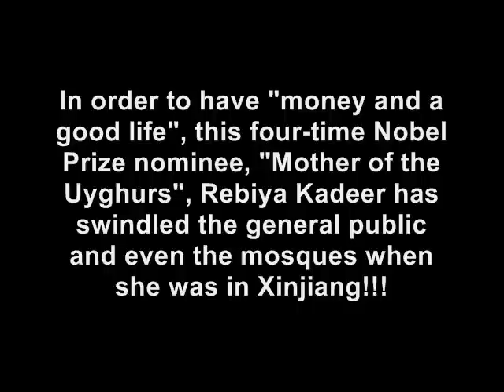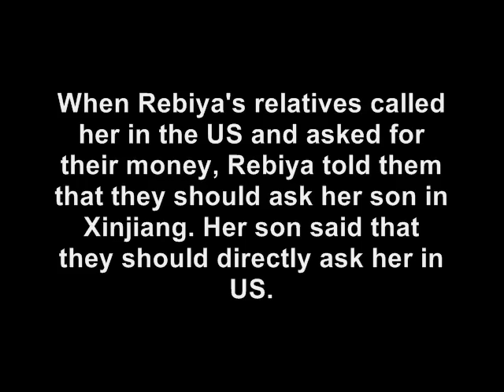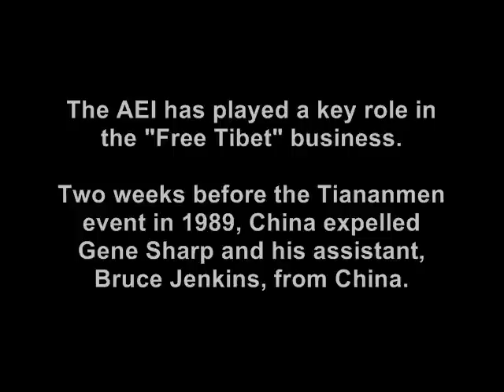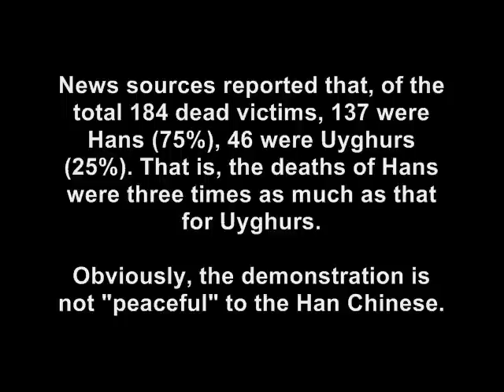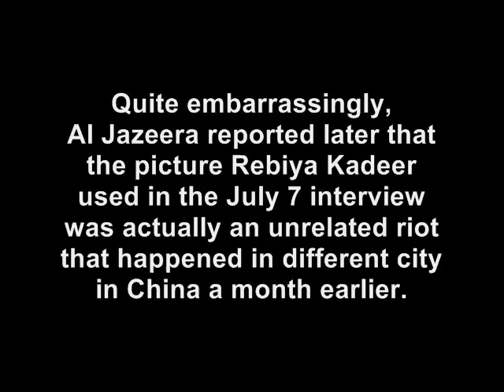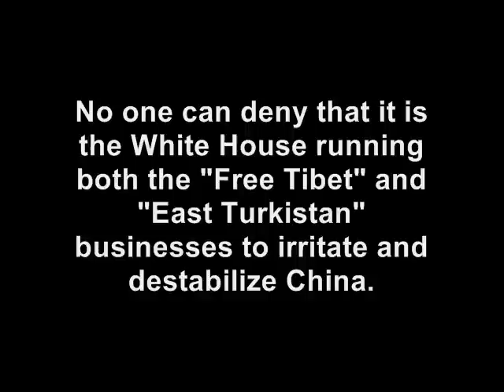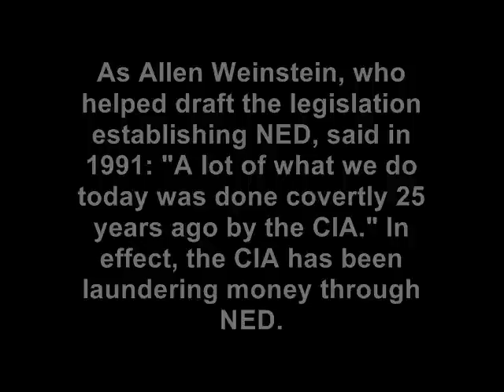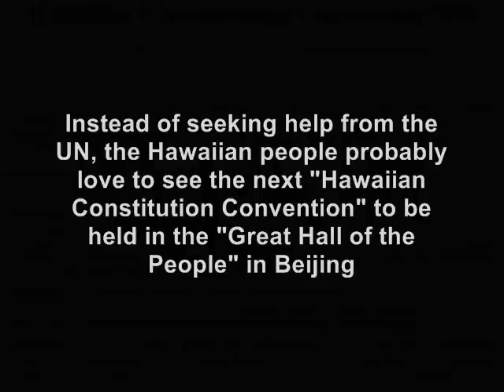Swindler, Rebiya Kadeer, the CIA and the Bloody Hands Behind the Xinjiang Riots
Video by AntiDefm

Brief history of Uyghurs in Xinjiang

** Before Chinese Han Dynasty 200 BC:

Central Asia was a region predominately occupied by ancient Persian tribes such as the sedentary Sogdians ( 粟特), Chorasmians (花剌子模) and, the semi-nomadic such as Scythians (斯基泰, 西徐亞, 塞種), and Alans (奄蔡). The ancient sedentary population played an important role in the history of Central Asia. Tajiks, Pashtuns (普什图), Pamiris (塔吉克) and other Persian groups are still present in the region. The ancient Persian language (Dari) is still the official language in Afganistan Tajikistan and used in some areas in Uzbekistan.

Turkic group of people, such as Uyghurs, came to Central Asia very late in history (after 800 AD), much later than Han Chinese did in 200 BC.

** Chinese Han Dynasty in Xinjiang (206 BC to 220 AD):

Han Chinese extended its power influence in the forms of territory and protectorates in today's Xinjiang, part of Kazakhstan, Kyrgyzstan, Tajikistan and Uzbekistan. Today's Xinjinag was again under the power influence (protectorates and territory) of Tang Dynasty (618-907AD) and became territory of Qing Dynasty (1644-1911AD). Peoples Republic of China has taken over the territory sovereignty over Xinjiang from Qing Dynasty and Republic of China.

** Uyghur emigrated in Xinjiang (840-850 AD):

Uyghur Empires (742-848 AD, 回纥 or 回鶻) was in today's Mongolia with the capital at Ordu Baliq that located 300 km west of Ulaanbaatar (close to Town of Hotont) and it was annihilated by Kyrgyz tribe in 848 AD. The Kyrgyz destroyed and burned down every Uyghur cities and villages throughout the empire. Three groups of Uyghurs escaped from the annihilation. One group escaped to today's Gansu area and assimilated with Han Chinese. Another group escaped to today's Turpan in central Xinjiang. The last group escaped further west and scattered over today's Kashgar in south Xinjiang, Kyrgyzstan, Tajkistan and Uzbekistan.

Uyghurs has never had appreciable presence in north Xinjiang. They are mostly concentrated in Kashgar, Khotan, Aksu, and Kizilsu areas in south Xinjiang and Turpan in central Xinjiang. Uyghur is about 46% of the total population in Xinjiang, Han 40% and Kazak 7%. To call Xinjiang as "UYGHUR" Autonomous Region" is highly debatable.

** Xiongnu, Turkics and Turks

Turkics/Turks are Turko-Mongolian Tribes originated from today's Mongolia area. The ancesters of Uyghurs (维吾尔) is Xiongnu (匈奴). The earliest written record of Xiongnu or Turk (Tujue, 突厥) in history was in Han Dynasty around 200BC. The earliest use of the term "Uyghur" in history was in Northern Wei Dynasty (386-534 AD). Earlier historical written records of Xiongnu, Turk or Uyghur are all done by Han Chinese because they lacked the ability of reading and writing.

The Reading and writing is an essential for any moderate sophisticated society during the evolution. Some civilization had never reached to such level of sophistication before it vanished. The transition from nomadic to sedentary is an important evolution in the early human civilization history. The four oldest human civilizations all arose on the basins of major rivers; Tigris-Euphrates, Nile, Indus and Yellow Rivers, where the fertile alluvial farm lands were easily found.

Farming, villages, cities, state-nation, different social classes, political and economic systems are the backbone of the civilization. In the process of evolution, the need for written records for economic and political affairs occurred naturally. That was why all these old civilization had evolved the writings as earlier as in 5000BC or 6000BC

The relatively primitive nature of Turkish/Turkic culture has always influenced by the outside cultures. First the Persian influence, then Arab, and European is the most recently.

All Turkic people have learnt how to read and write very late in human hostory. Uyghur was the first Turkic group learnt the reading and writing after they emigrated from Kyrgyz annihilation in Mongolia to today's Turpan and Tarim Basin. The writing script they used was from the ancient Persian Sogdiana script.

Arab had huge influence on Turks/Turkics after 800 or 900 AD as Turks/Turkics have adapted Islam religion and change into the Arabic scripts in writing.

Mustafa Kemal Ataturk, the father of modern Turkey, wanted to Europeanize Turks in 1920s with the intention to get rid of Arabic influence. He wanted Turks to dress like Europeans, and write like Europeans. However, after almost 60 years of continuous efforts, Turkey is still not accepted as the full membership at EU.

Thanks to the Chinese government for preserving the minority culture, All the Trukic minorities in China still uses the Arab writing script. All Turkic or Turkish groups in all other counyries, including Turkey, have changed to either Russian Cyrillic or Latin alphabet.